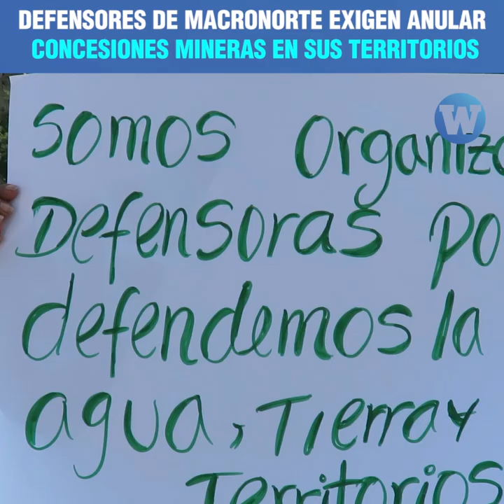Defensores de macronorte exigen anular concesiones mineras en sus territorios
Defensoras y defensores del territorio de la macrorregión norte llegaron a Lima para realizar un plantón en la plaza San Martín. Ellos exigen la anulación de concesiones mineras e hicieron un llamado urgente al presidente Pedro Castillo,“pronúnciese y diga algo”.